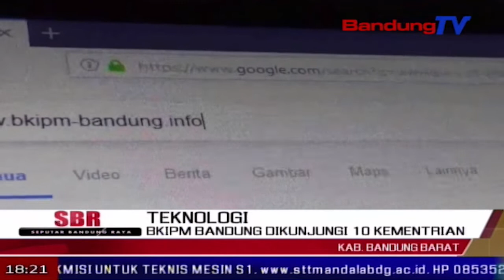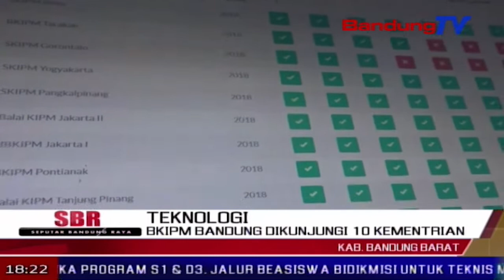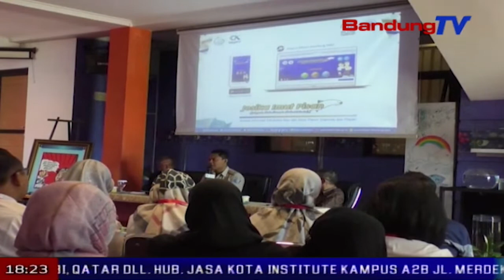BKIPM Bandung Dikunjungi 10 Kementrian | SBR | BANDUNG TV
SBR | BANDUNG TV | IRFAN BUDIAWAN | Badan karantina ikan, dan pengendalian mutu bandung berhasil menciptakan inovasi efisiensi teknologi tepat guna. alhasil, senin siang, sepuluh perwakilan kementrian r-i serta mpr ri, mengunjungi bkipm bandung, sebagai upaya mengadopsi inovasi tersebut, untuk diterapkan di kementerian masing-masing.